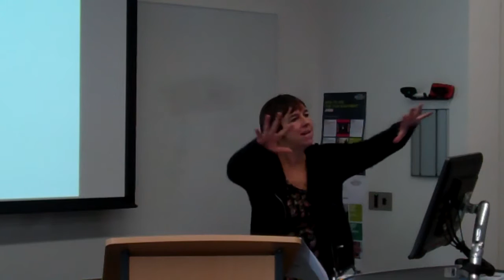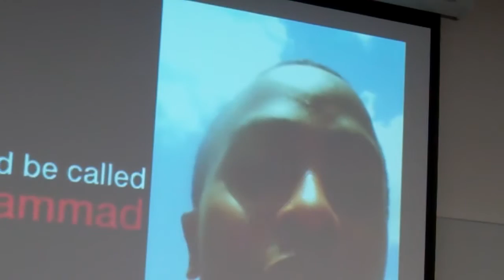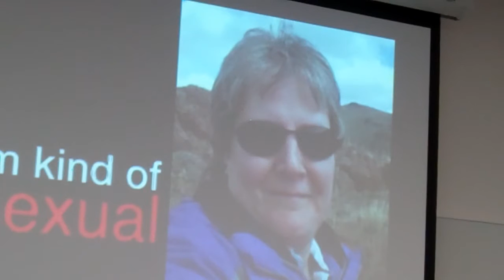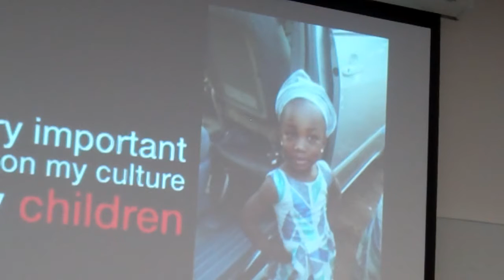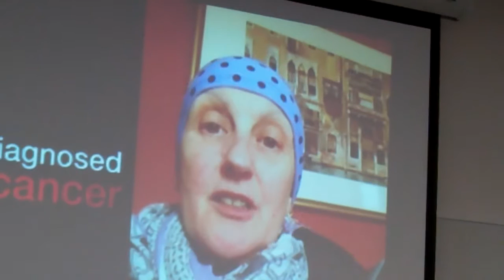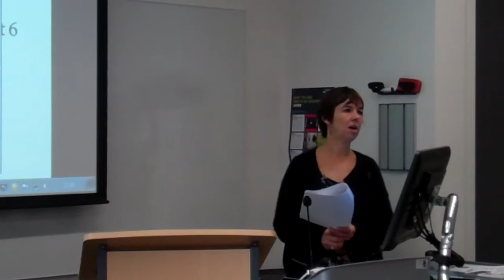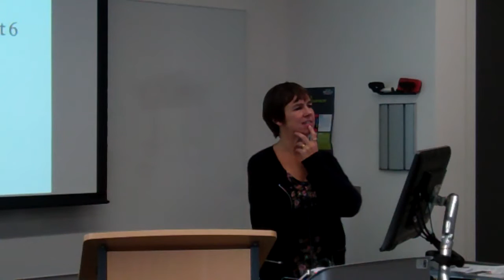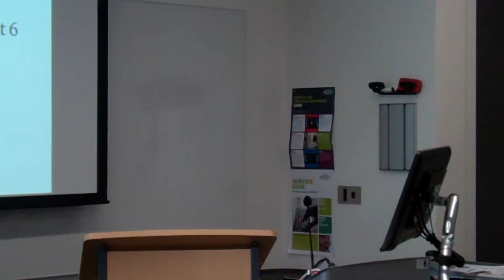Citizenship: an examination (Part 2)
University English lecture - Week 7 - 11 November 2016
Daphne Laing